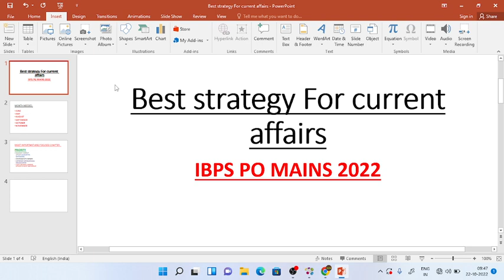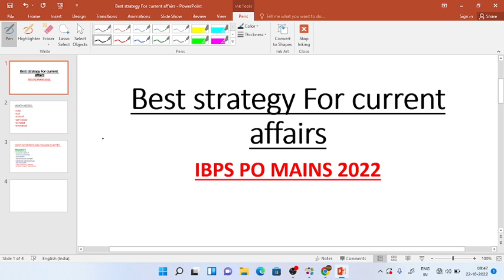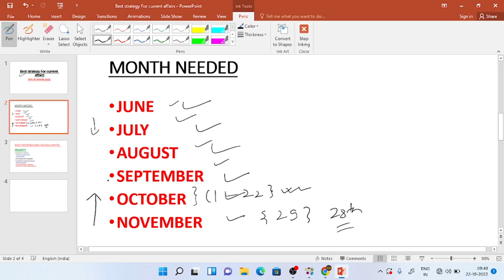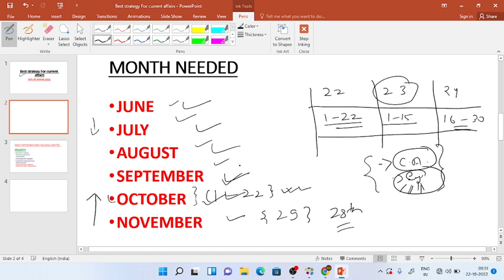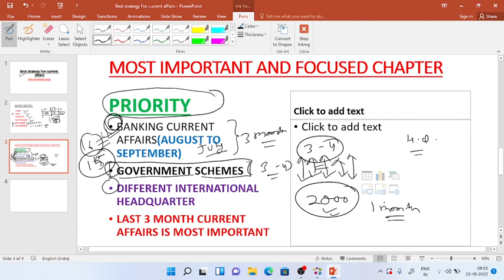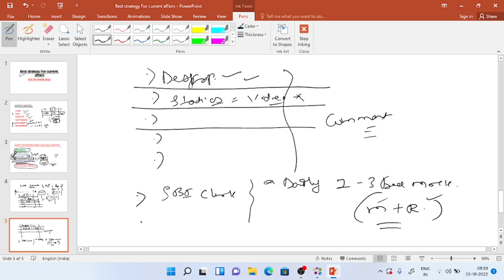CURRENT AFFAIRS STRATEGY///IBPS PO MAINS 2022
CURRENT AFFAIRS STRATEGY///IBPS PO MAINS 20022